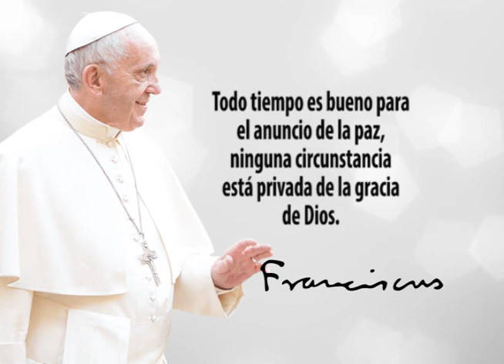Frase del Papa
Todo tiempo es bueno para el anuncio de la paz, ninguna circunstancia está privada de la gracia de Dios. Papa Francisco